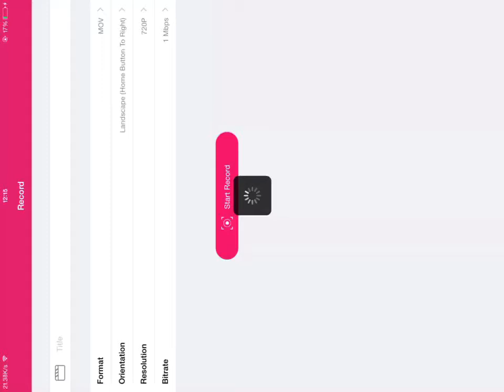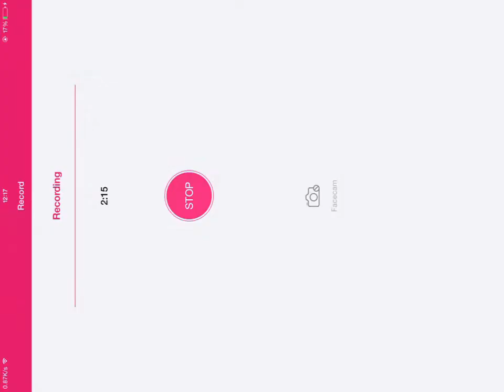Star Wars: Galaxy of Heroes - Wiggs, Anakin, Palpatine & Baze vs Rex, Wiggs, ShT & Sun Fac